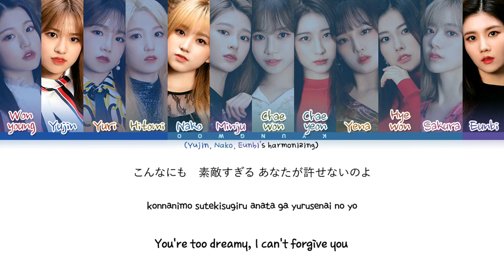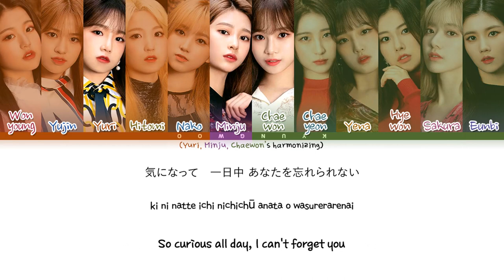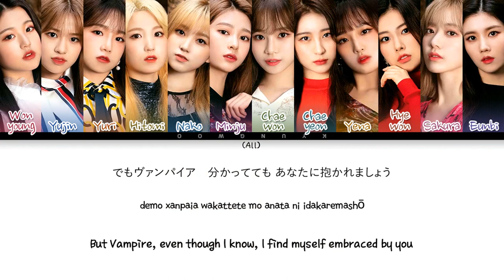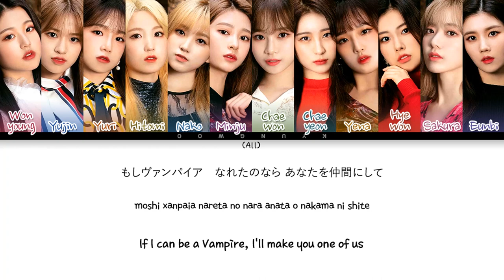IZ*ONE (アイズワン) "Vampire" Lyrics (Eng/Rom/Kan/歌詞)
All Rights Administered by EMI.

• Artist: IZ*ONE (アイズワン)
• Track ♫: Vampire
• Album: Twelve
• Released: 2019